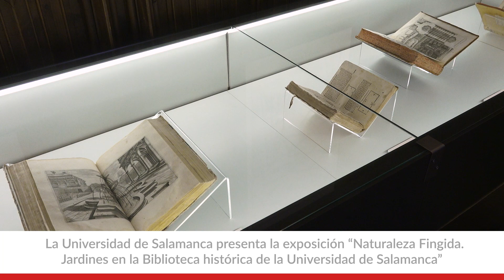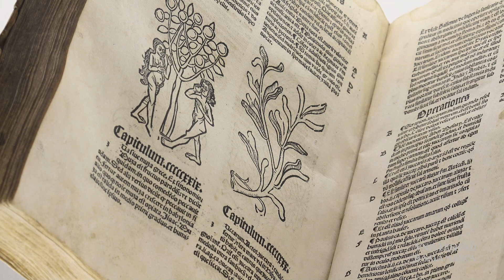“Naturaleza Fingida”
La Universidad de Salamanca ofrece un paseo por los jardines en el tiempo en una exposición del fondo antiguo de su Biblioteca General Histórica. La muestra reúne 30 libros y dos manuscritos del s. XIV y s. XV que pueden contemplarse hasta el 23 de junio en las Escuelas Mayores.